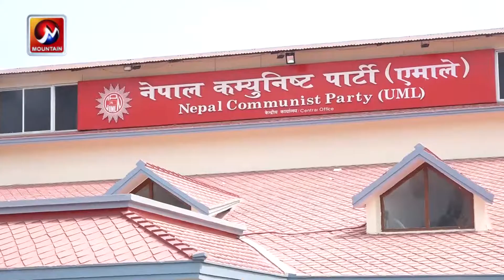प्रधानमन्त्री ओलीको राजीनामा माग्दै आफ्नै नेतृत्वमा वैकल्पिक सरकार निर्माणको तयारीमा जुट्यो कांग्रेस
प्रतिनिधिसभा पुनःस्थापना भएको ३८ दिनपछि प्रमुख प्रतिपक्ष नेपाली कांग्रेसले प्रधानमन्त्री केपी शर्मा ओलीको राजीनामा माग्दै आफ्नै नेतृत्वमा वैकल्पिक सरकार निर्माणको पहल गर्ने तयारीमा जुटेको छ । प्रधानमन्त्री ओलिले विघटन गरेको प्रतिनिधिसभा विघटनलाई सर्वोच्च अदालतले असंवैधानिक भनिसकेकाले ओलीसँग राजीनामा माग्ने र नयाँ सरकारको नेतृत्वमा दावी गर्ने निचोडमा पुगेको हो ।

Hashed Tags:
प्रधानमन्त्री ओलीको राजीनामा माग्दै आफ्नै नेतृत्वमा वैकल्पिक सरकार निर्माणको तयारीमा कांग्रेस